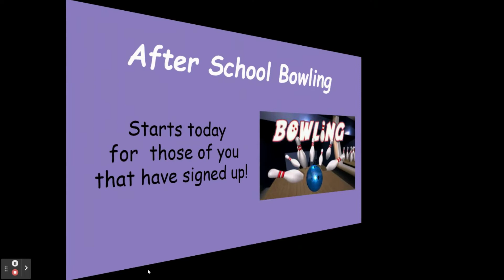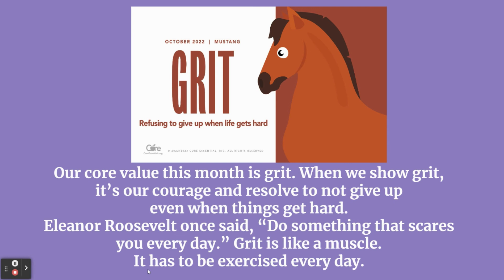10 3 22